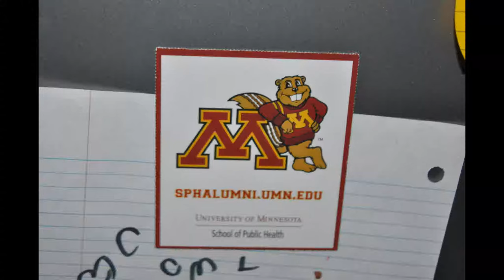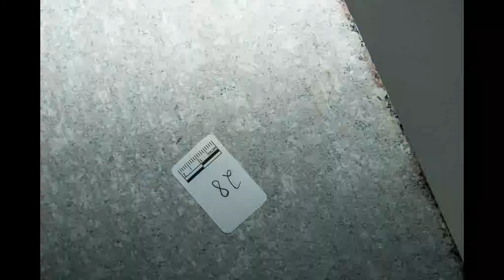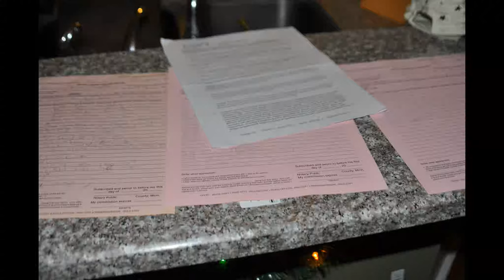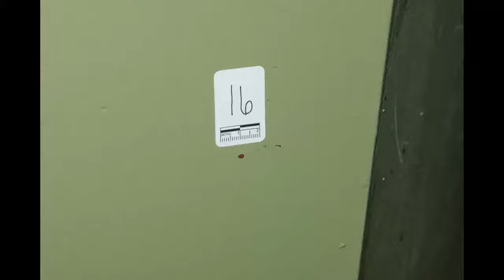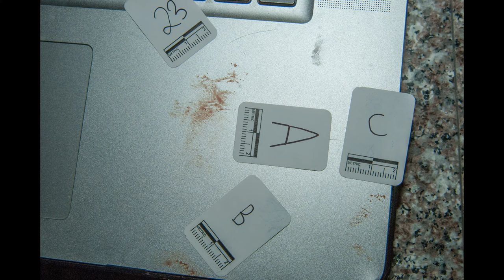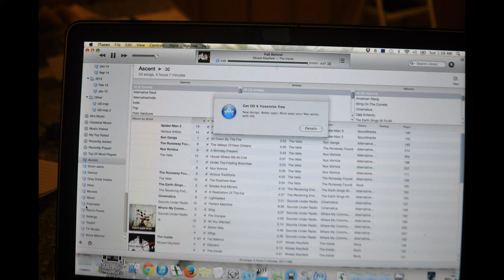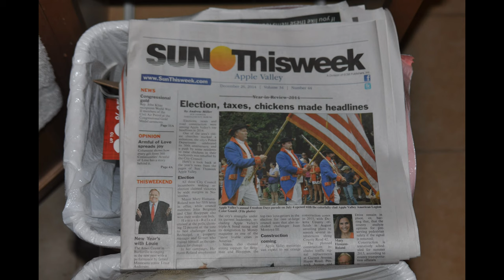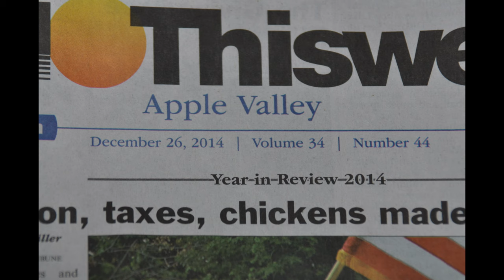David Crowley - Backroom & Kitchen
A combination of AVPD and BCA crime scene images.

If you want answers, ask questions.